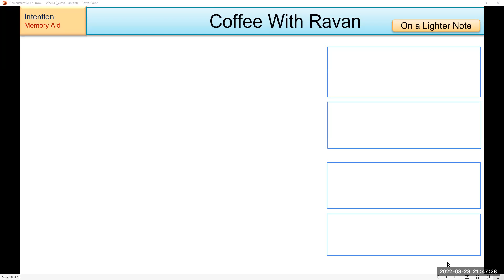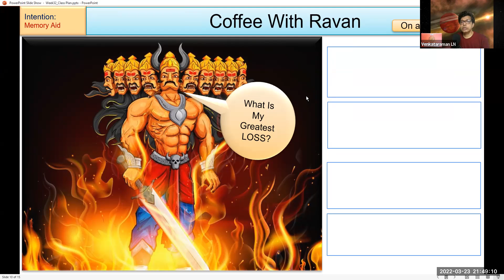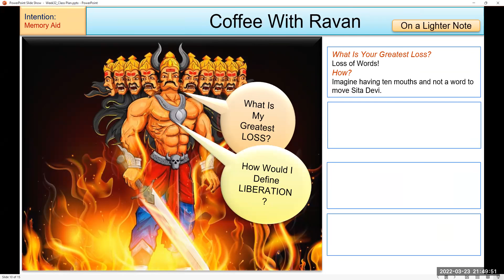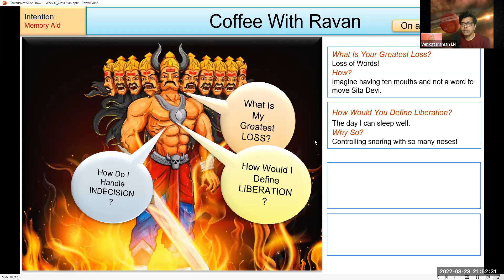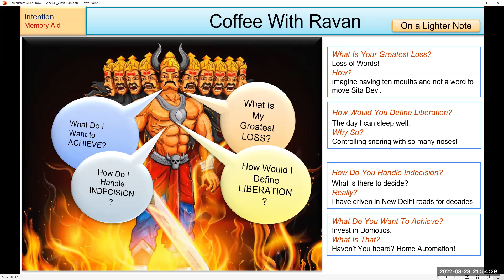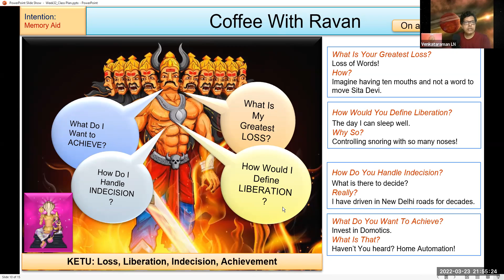09. Coffee With Ravan - Ketu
From Week 32 Class - Batch 9 | Astrology Basic Level Course by SIVA
Sarvamangala institute of Vedic Astrology
Instructor: L.N.Venkataraman